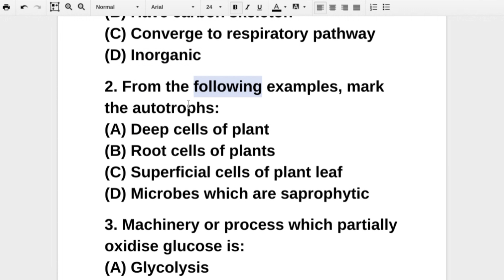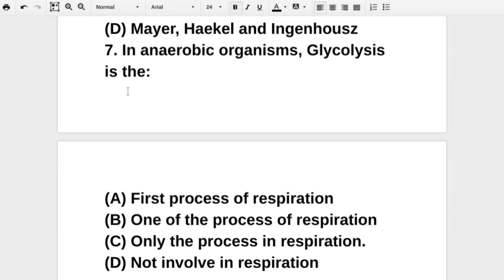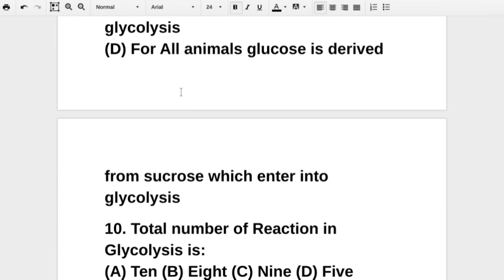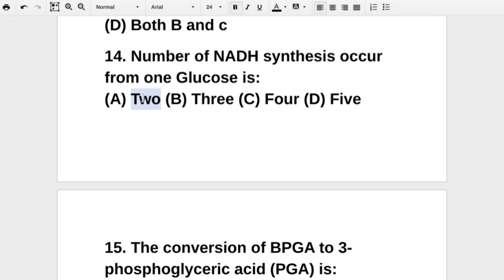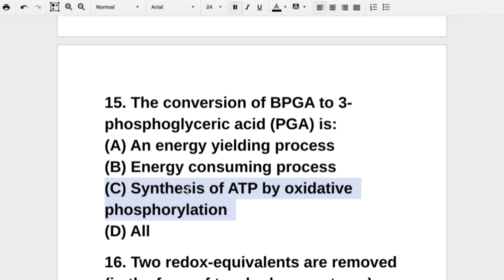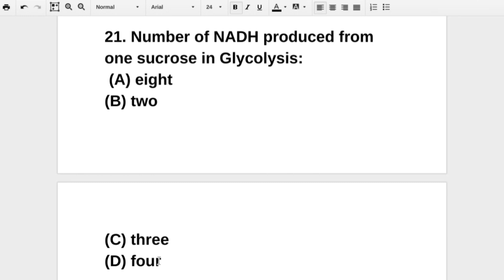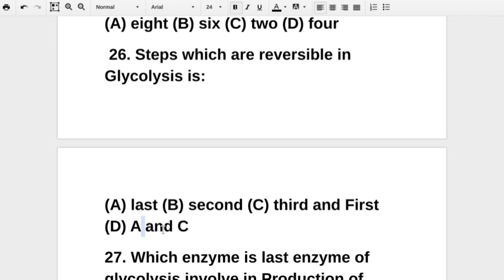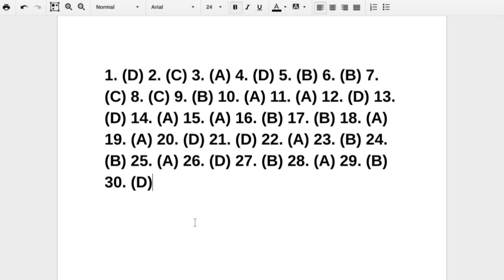Plant Physiology Part 3 || AAU CETUG 2023 Important Questions | PYQ Sample | The Agro Boy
👉AAU CET : Which books to follow ? what to study and Important chapters for CET 2023👇

Agriculture
veterinary
Khanapara veterinary College
Lakhimpur veterinary College
jorhat Agriculture college
Assam Agricultural College

AAU Previous year Questions
Assam Agricultural University Previous year question
AAU CET Previous year Questions
AAU VET Previous year Questions

AAU vet exam 2023
Assam Agricultural University exam 2023